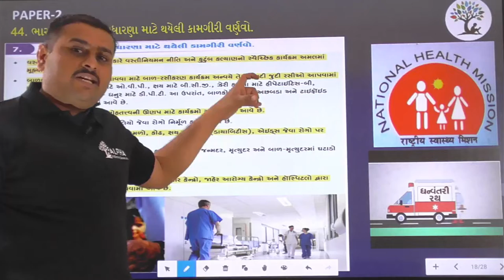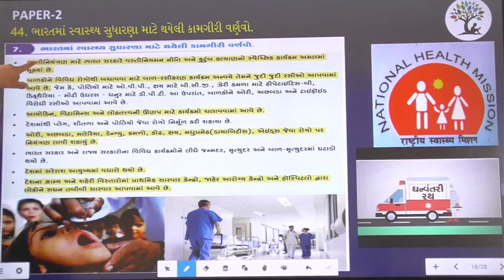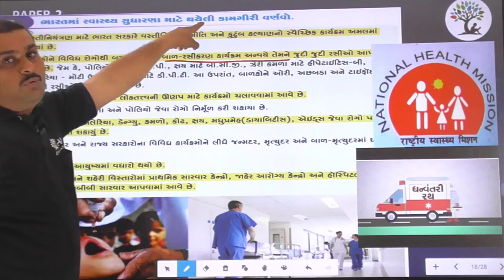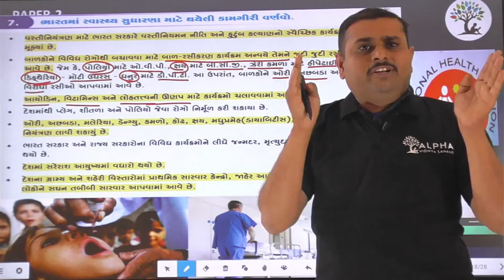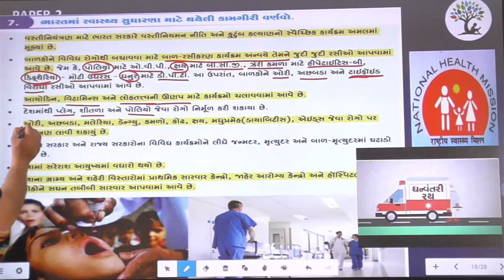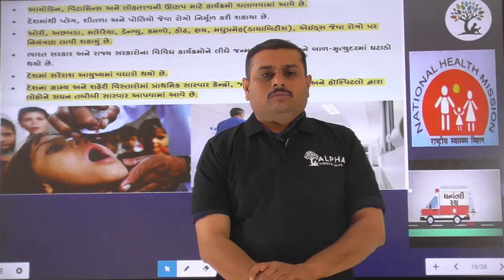Paper 2 | Que 44 | Social Science | Alpha Vidhya Sankul | in Gujarati